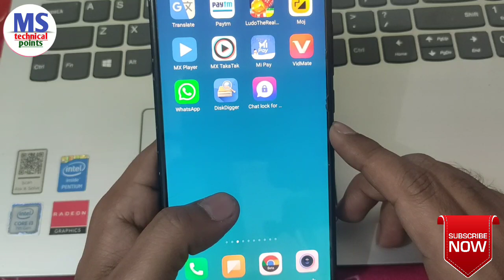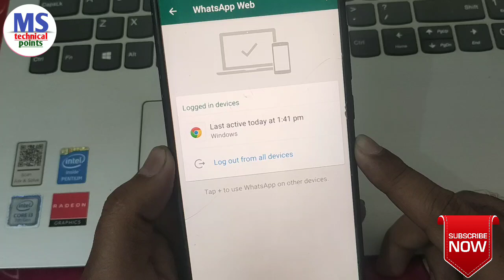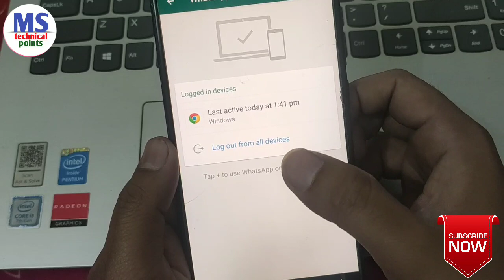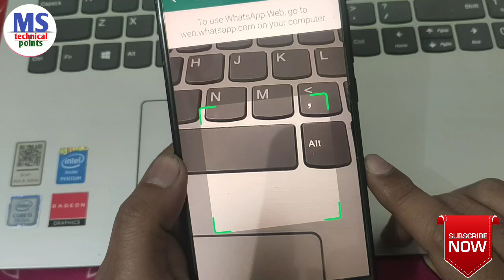Whatsapp hack hai ya nahi kaise pata kare ।। check if your whatsapp hacked or not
जरूर करे।

Any illegal Content, All Content provided by  This Channel is means only for Education Purpose. all content is legal.